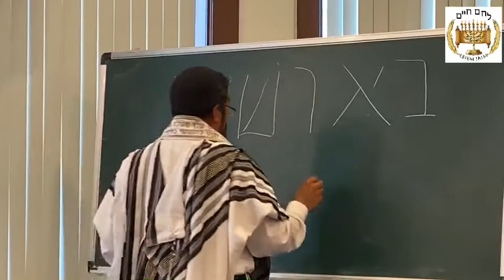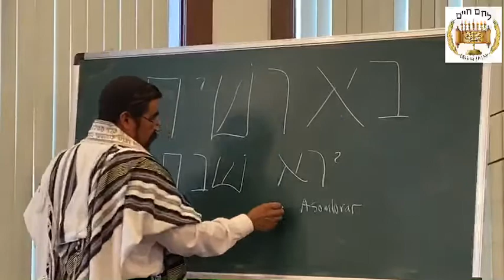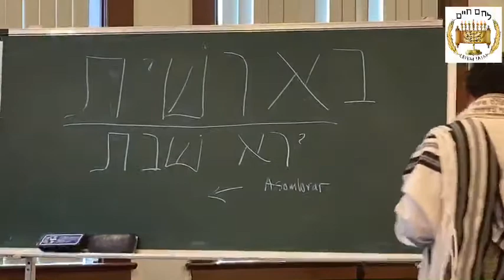Parasha Bereshit parte 1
Introduccion a la Parasha Bereshit
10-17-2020